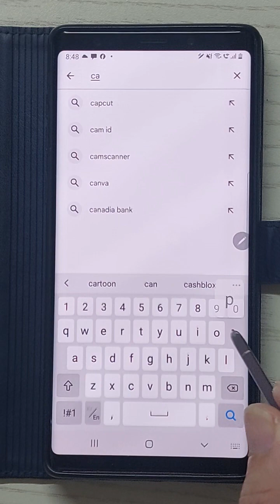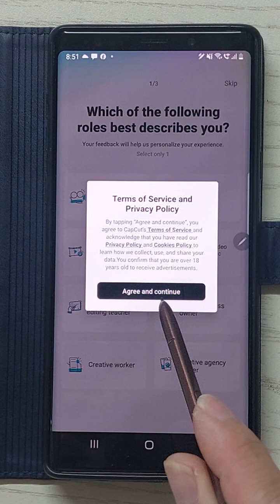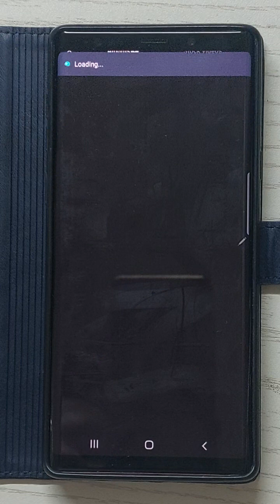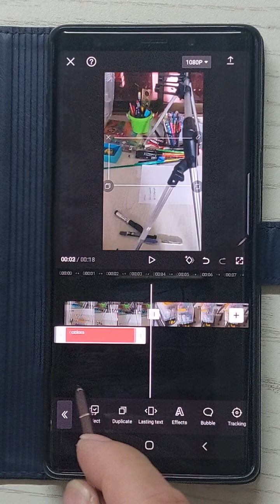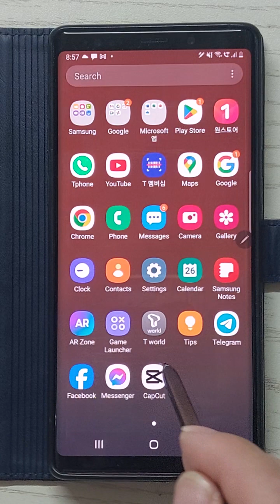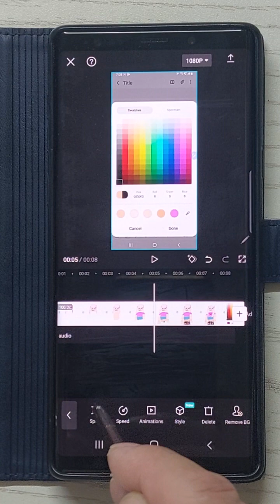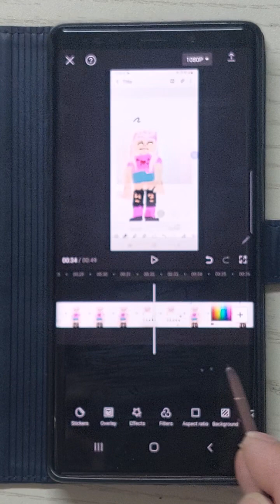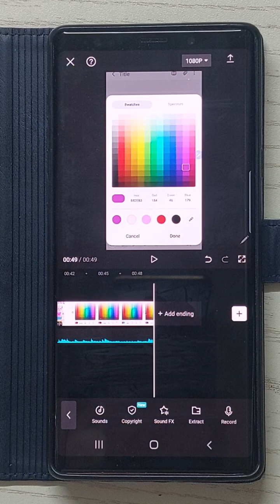Mobile មេរៀនទី15 កាត់តវីឌីអូមិនជាប់LogoជាមួយCapcutតាមទូរស័ព្ទ how to use capcut in smart phone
Mobile មេរៀនទី15 កាត់តវីឌីអូមិនជាប់Logoជាមួយកម្មវិធី Capcut តាមទូរស័ព្ទ how to use capcut in smart phone
CapCut is a user-friendly video editing app designed for smartphones, allowing you to create professional-looking videos with ease. To use CapCut on your smartphone, simply download and install the app from your device's app store. Once installed, open the app and import the video footage you want to edit. CapCut offers a wide range of editing tools and features, including trimming, cropping, adding text, filters, and effects. You can also adjust the video speed, add music or voiceovers, and apply transitions to create a seamless flow. Once you are satisfied with your edits, you can save the video to your device or directly share it on social media platforms. With CapCut, editing videos on your smartphone has never been easier.